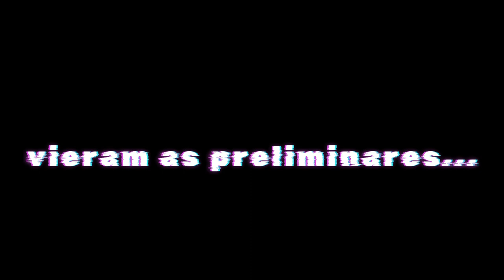Resgatando as preliminares - F66 e SUKINHO DI 10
SALVE SALVE ARTISTAS, VOLTAMOS!!
Ricardo Roquista e Nanda Grecco estão de volta com programa de entrevista, agora com nova cara, novo nome, nova plataforma, com conteúdos variados.
Falaremos de música, artes visuais, dança, teatro, espaços culturais enfim, tudo que envolve a cultura underground, fortalecer e dar voz ainda mais para as pessoas que produzem e criam de forma independente!

CURTA, SIGA, COMPARTILHE

ENTREVISTAS AO VIVO EM NOSSO CANAL NO YOUTUBE!! ACOMPANHE NOSSAS REDES PARA MAIS NOVIDADES!!

Nossa agenda já está aberta para entrevistas, entre em contato, mande seu material!!
Direct,  e-mail ou mesmo nos comentários